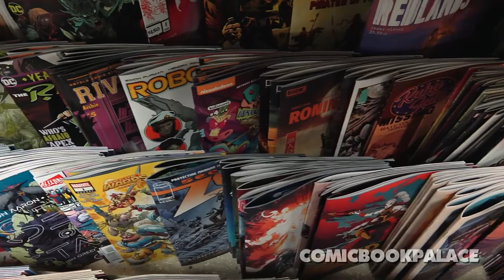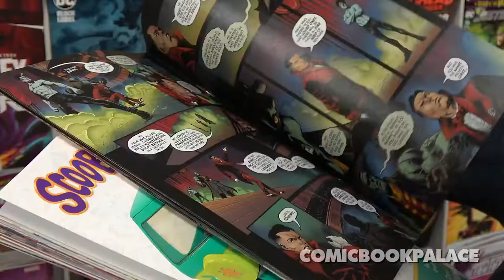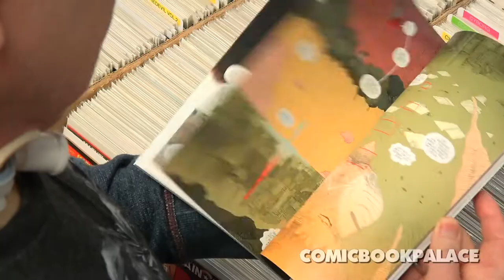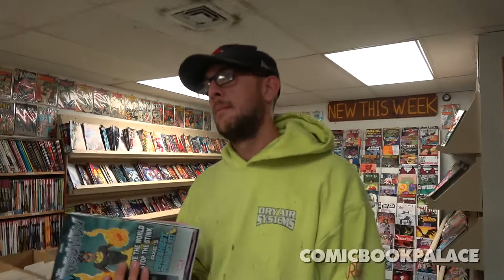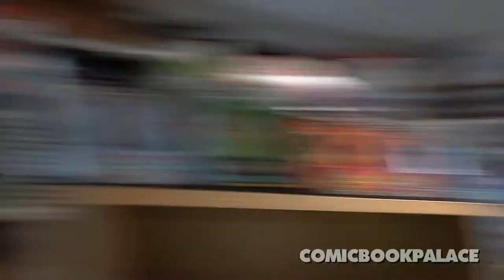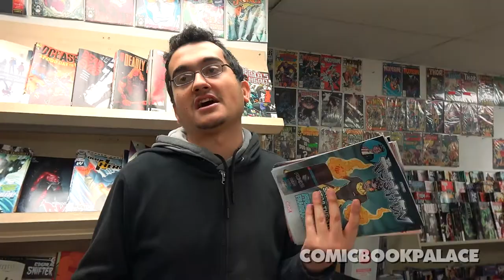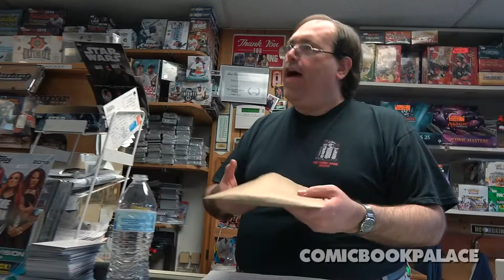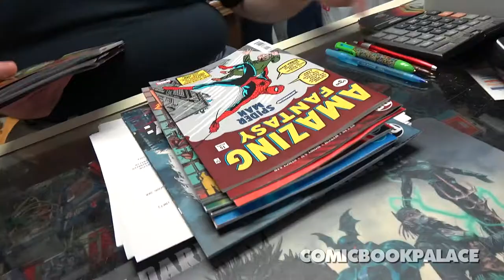Comic Book Palace - ep. 46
The ORIGINAL Comic Book Palace series. An unscripted docu-series created and completely shot/edited by Felipe Jorge (from 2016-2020)

Cannot be imitated nor duplicated.